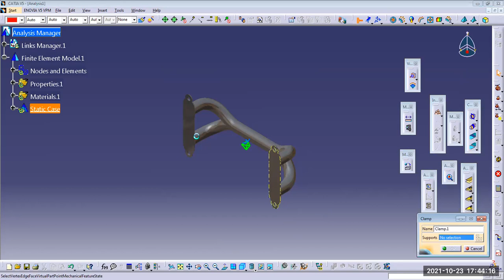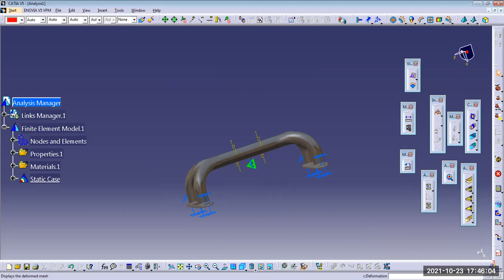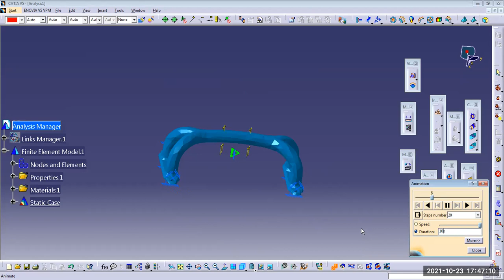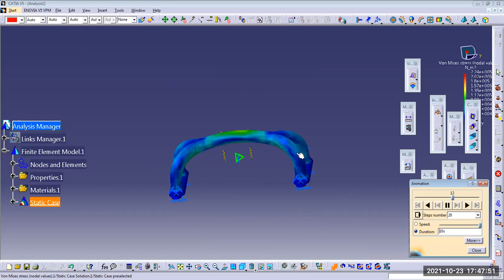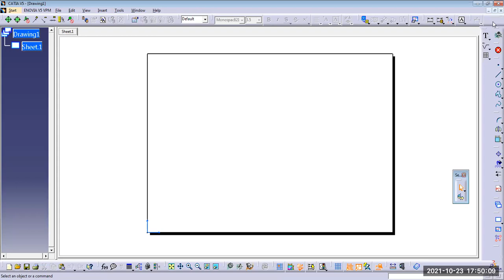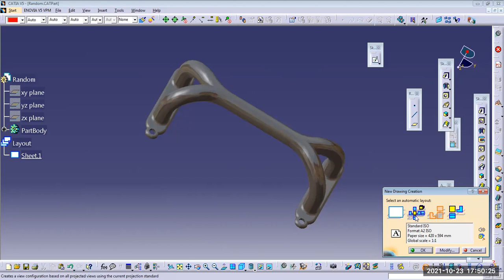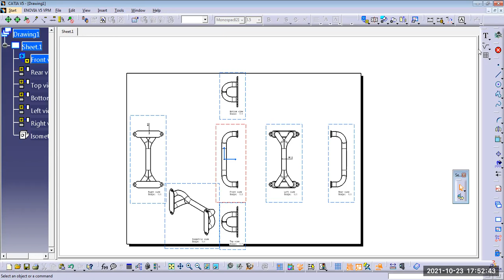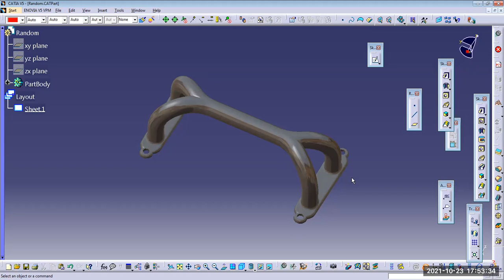Structural Analysis CATIA, Generative Shape Model Based Analysis CATIA V5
Hello everyone,

This is the second part of the generative shape design-based model, in this video, we will practice generative structural analysis and at the end of the video, an isometric projection including other projections of this model will be created.

A piece of very important news for M.E/M.Tech students, if you are looking for thesis or research paper writing work/publishing/review paper etc, please contact and you can also send your inquiries at email id which is mentioned in last.